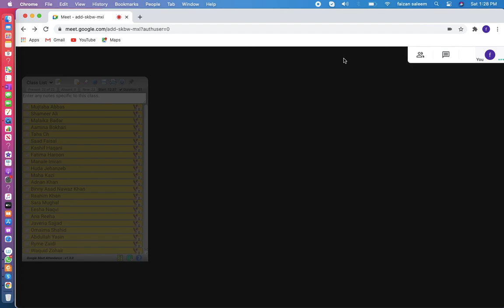As chemistry: Mole- Mass/Volume￼/particles conversion (part 2)